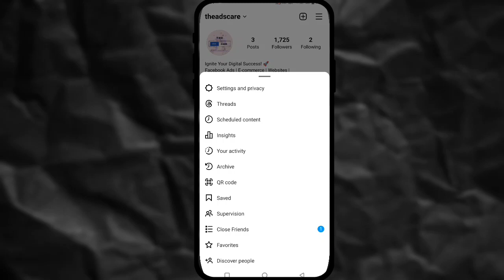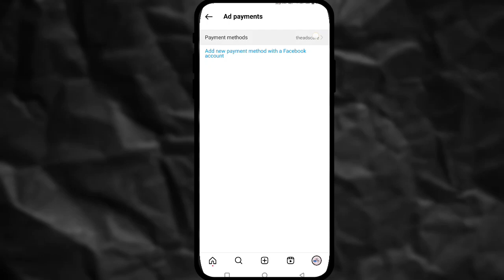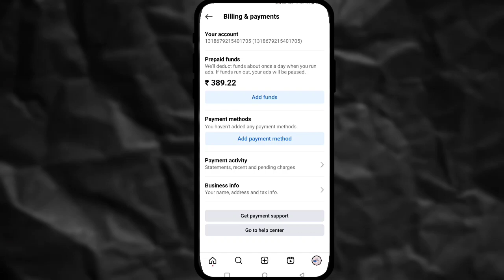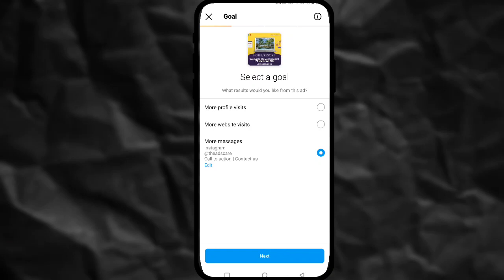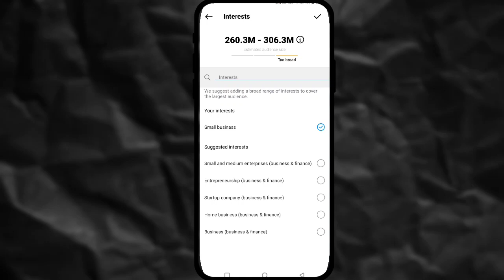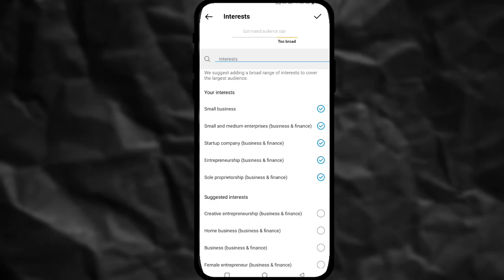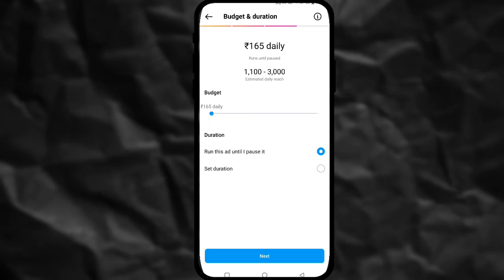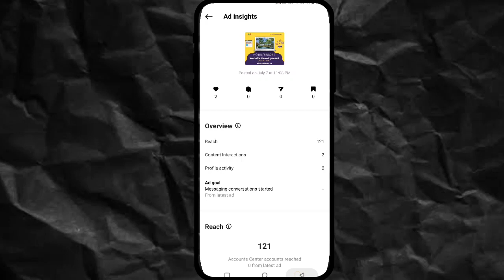How To Boost Post on Instagram | Get Low Cost Conversion | Fully Explained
Learn to boost your Instagram posts effectively! This course teaches you step-by-step how to increase visibility and engagement on Instagram. Discover strategies to get more messages and calls. Boost your Instagram presence and master social media marketing. Don't miss out! Start boosting your posts today!"

Instagram Boost Post
Instagram Boost Post Kaise karen
Instagram Boost Post kya hai
Boost Post
Instagram Ads
Facebook Ads
Instagram Payment method
Instagram Ads account
Instagram Boost Post Full Course
Instagram ads kaise chalaye
Instagram pe ads kaise chalaye